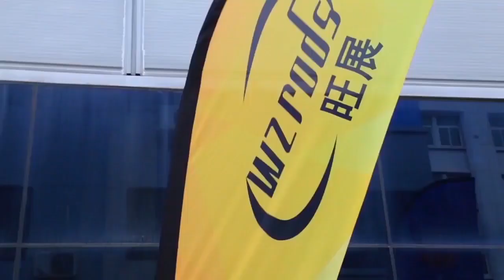Japanese- Patented Beach Pole With customize Printing Banner Introductions And Display From Wisezone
Beach POLE can is a good and popular choice for display events, exhibination etc. for advertising with eye-catching shape and economic cost.

About flagpole,
1. Carbon composite material pole, stronger and more flexible for a long term use.
2. Many shapes can share same system and be chosen for different events or environment.
3. Many based can be chosen for different use environment, such as hard and soft ground, both are ok.

If you are interested in it, please let us know. Many products are available in our company.